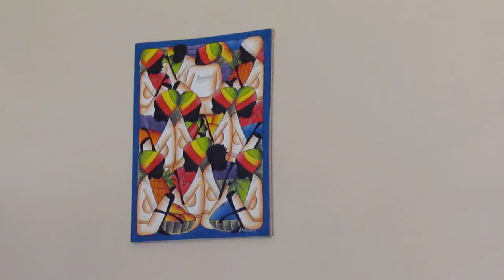Twinkle Twinkle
Serina & Ayden's rendition of the classic Twinkle Twinkle Little Star.